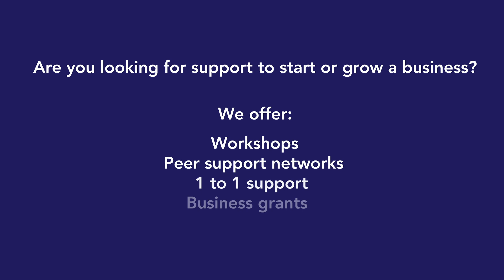Female Founder Stories: KVDB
Kirsty van den Bulk, Founder of media coaching and consultancy KVDB, talks to us about the positive impact our support has had on her business.